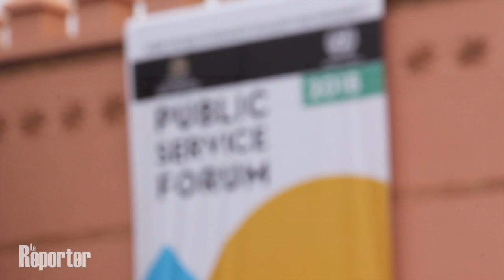Mohamed Benabdelkader énonce les objectifs du Forum des Nations unies sur le service public